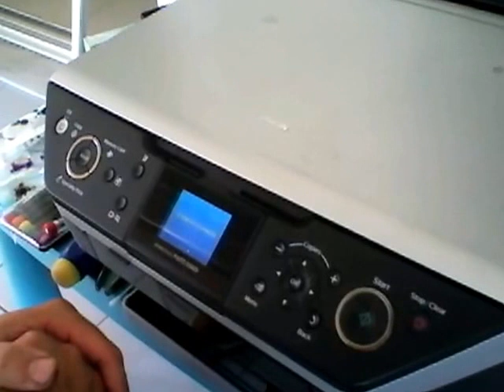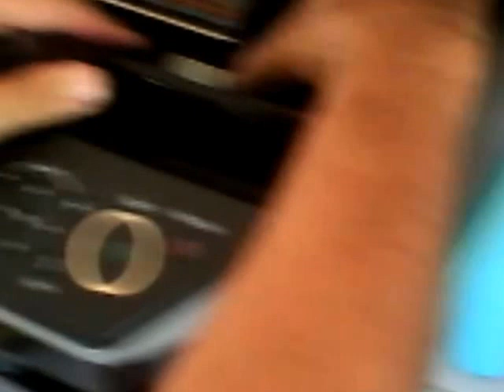How to clean print head in EPSON STYLUS PHOTO RX685 (PART 1)